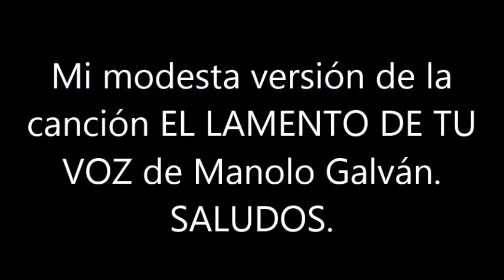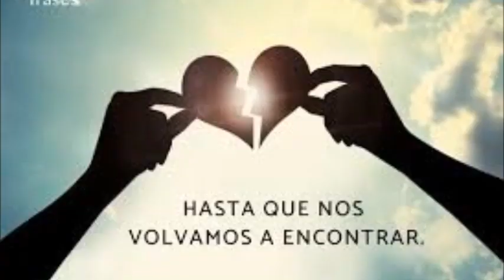BLAS CANTA EL LAMENTO DE TU VOZ (MANOLO GALVÁN)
ESTA ES MI MODESTA VERSIÓN DE LA CANCIÓN EL LAMENTO DE TU VOZ DE MANOLO GALVÁN. SALUDOS. NO HAY ÁNIMO DE LUCRO.